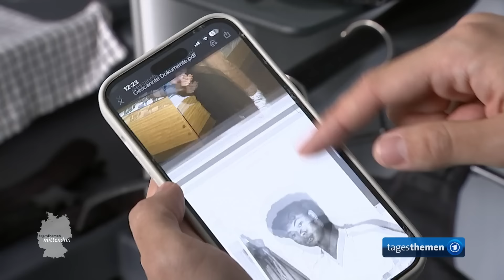Berlin: Vietnamesisches Leben | tagesthemen mittendrin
Nicht nur im Westen Deutschlands wurden in den 70er und 80er Jahren Arbeitskräfte aus dem Ausland gebraucht. Auch in der ehemaligen DDR wurden sie benötigt. Dort kamen sie häufig aus Vietnam. Nach der Wende kehrten Tausende zurück nach Fernost, doch einige blieben auch. Und auch die zweite Generation legt sich mächtig ins Zeug, um ihren Weg hier zu machen. Wir waren mittendrin in Berlin-Lichtenberg und haben dort mit einigen von ihnen gesprochen.